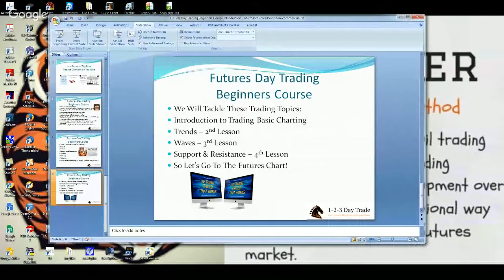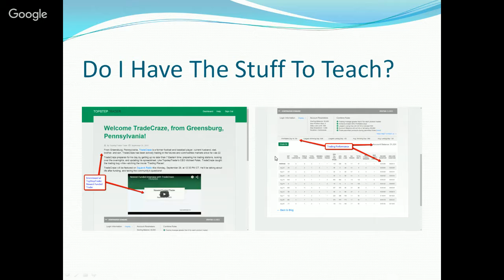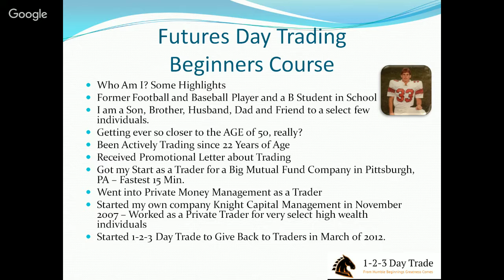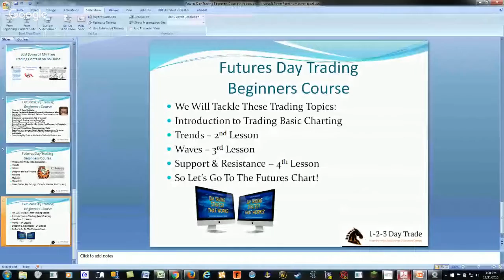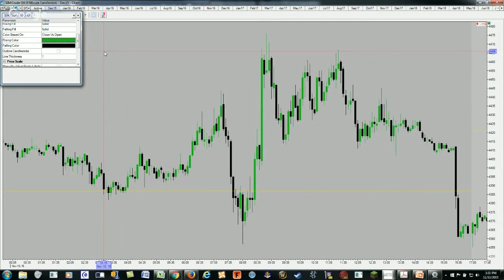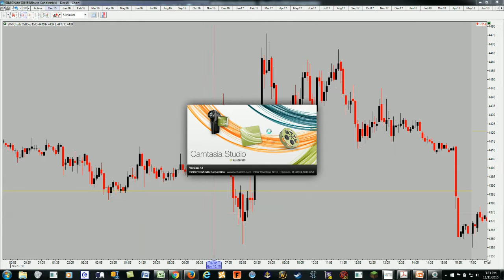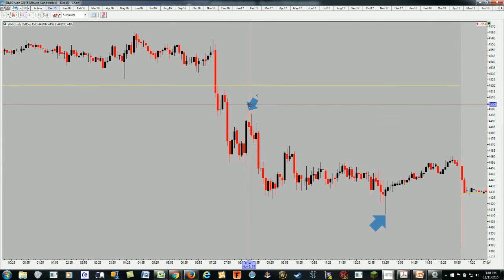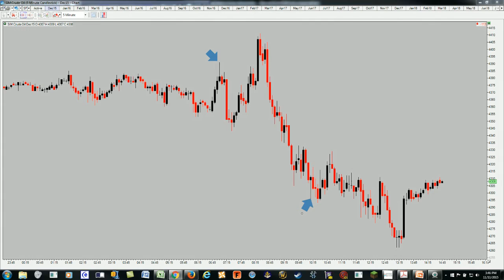Futures Day Trading Training Beginners Course Lesson One: Bar Charts and Candlestick Charts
This is the first of 4 lessons on Day Trading in the Futures Market. We will be having 3 more over the next 3 weeks on Wednesday afternoons. You can get all the details on my members page.

The Members area will show the extra stuff that I can not upload to YouTube. In any case, I look forward to the next 3 Wednesday's.

Thanks for an awesome first time back into the saddle doing a live webinar. I look forward to seeing you next Wednesday!

Good Trading,

David M. Knight
TradeCraze